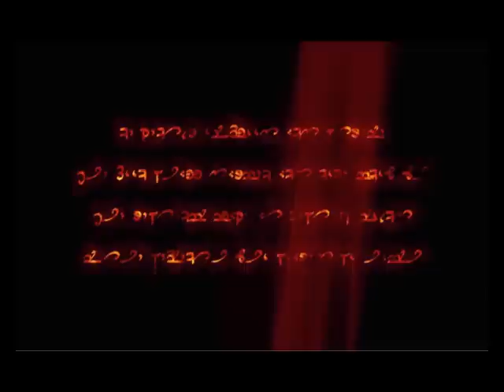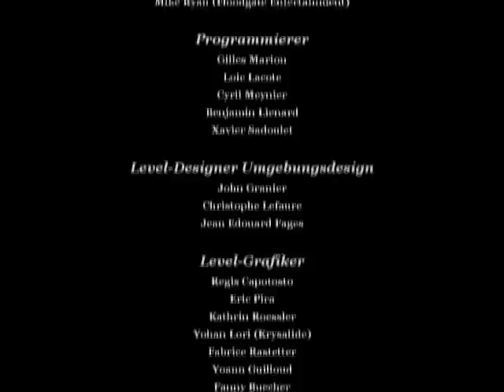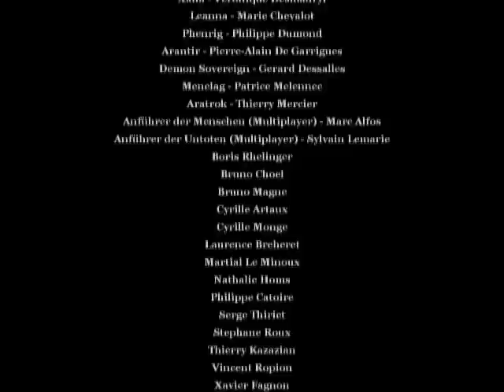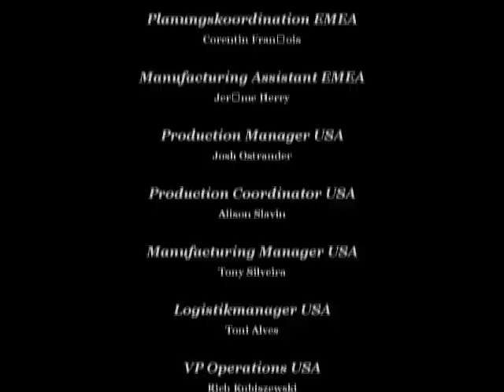Dark Messiah in 90 Minuten